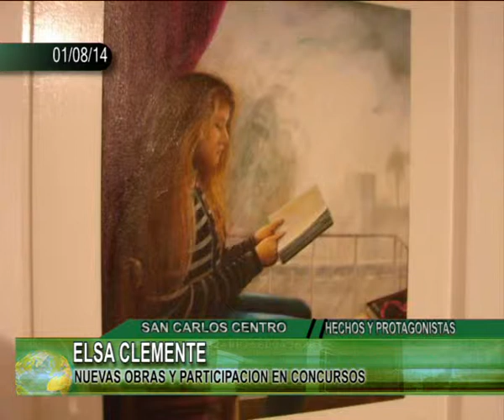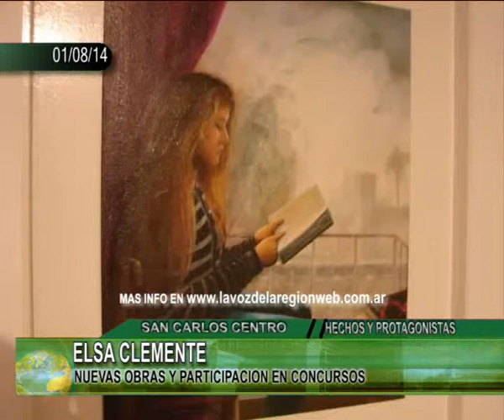ELSA CLEMENTE 2